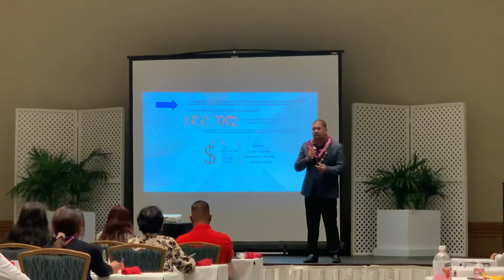Mutual Trust Life Insurance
A Pan- American Life Insurance Group Stock Company